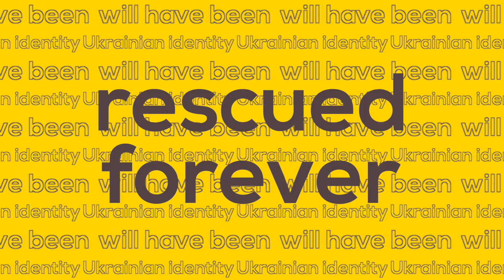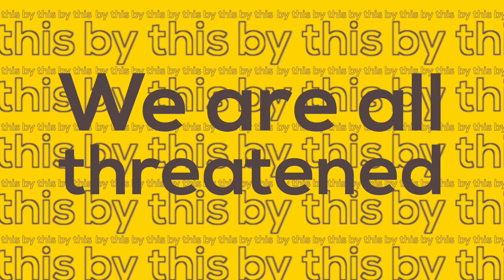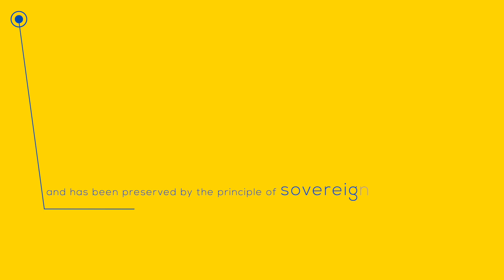Words of wisdom on the conflict in Ukraine from British historian Norman Davies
Accomplished and well established British historian, Professor Norman Davies, explores the historical background and implications of the Russian aggression against Ukraine.
Find out why he’s absolutely convinced that Ukrainian nationhood and Ukrainian identity will have been rescued forever. 🇺🇦